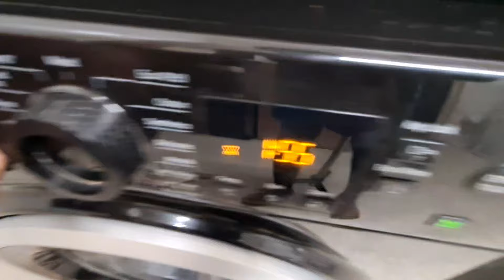Highlight 5:50 – 10:50 from Hotpoint NSWR843C Mixed 40'c Full Cycle